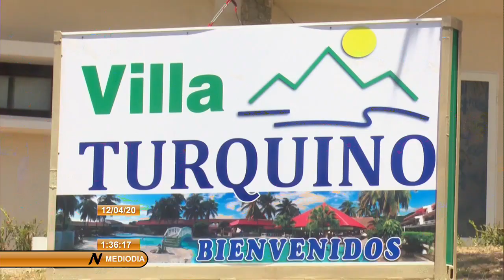Personal de la salud en Santiago de Cuba culminan aislamiento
Profesionales de la salud que estuvieron en la primera línea de combate frente a la COVID19 en el hospital Militar Doctor Joaquín Castillo Duany de SantiagoDeCuba concluyen su etapa de aislamiento preventivo y regresan sanos a sus hogares. A partir de este momento tienen el compromiso de continuar firmes en las atenciones a pacientes sospechosos o confirmados con la COVID-19.